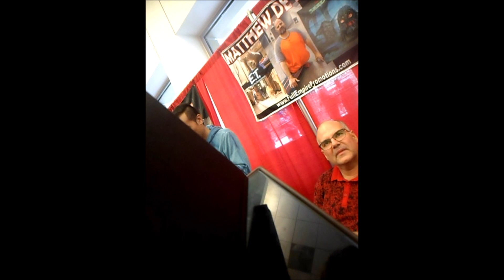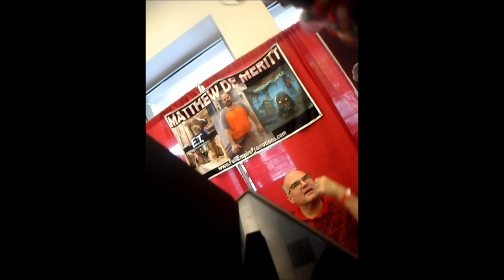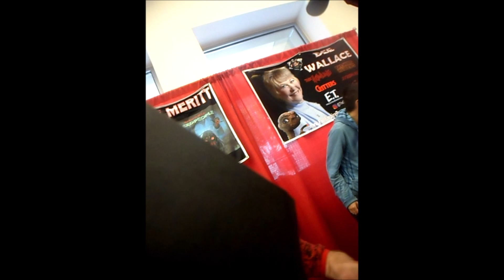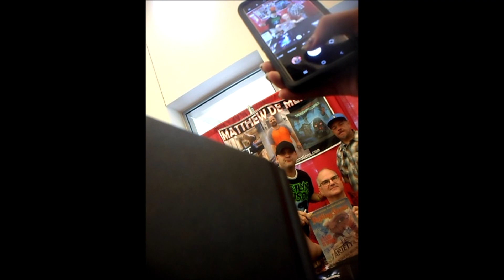TheXLTE part 2 interviews Matthew De Meritt aka Et June 2nd 2022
Monsterpalooza @ Pasadena Convection Center in Pasadena California